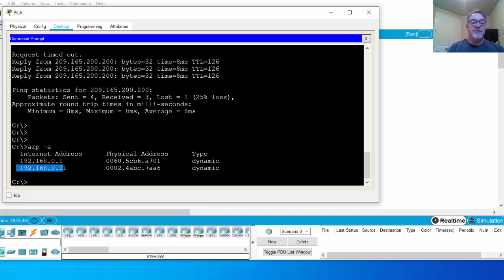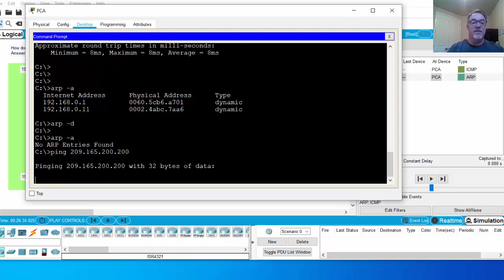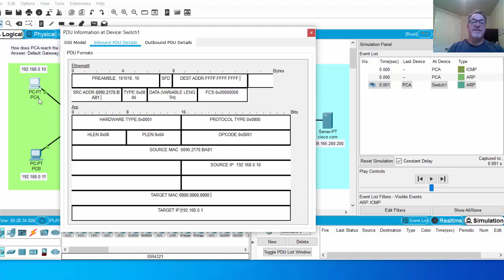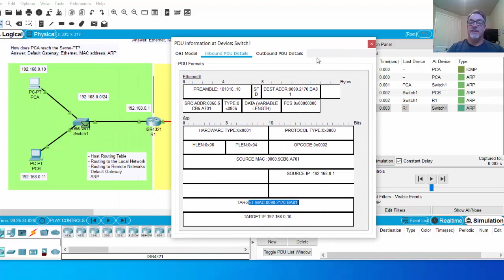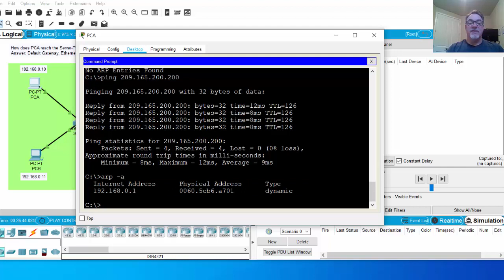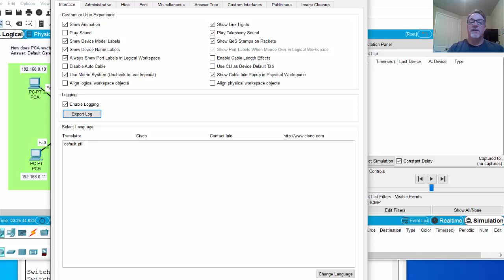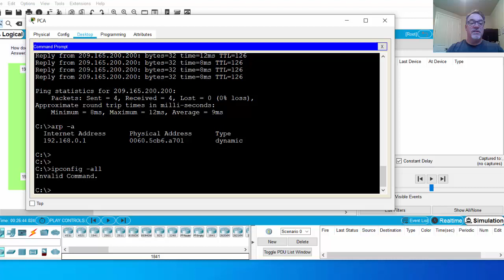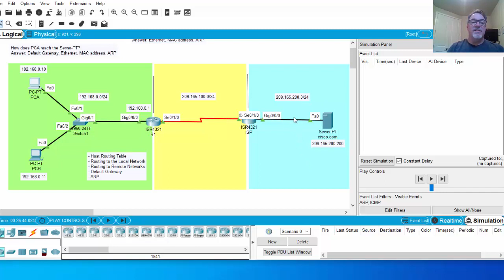16. CCNA Ch9 - Packet Tracer Demo - Observing ARP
Observing the ARP protocol in action using Packet Tracer. This video is a continuation of the previous video demonstration . The video is part of a series of videos for students studying for the CCNA.

Here is a link to the Packet Tracer 7.3.1 file used in the video

You can get Packet Tracer by self enrolling in the Packet Tracer course